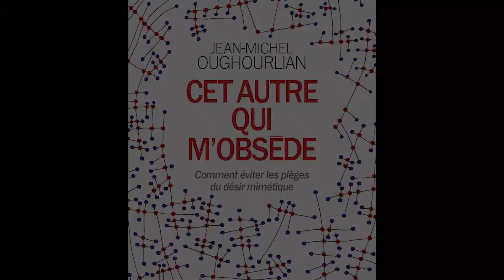Le ballon vert et la guerre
Notre cerveau est ainsi fait que, dès la première seconde de notre vie, nous imitons les autres et, sans le savoir, copions nos désirs sur les leurs. Les envies d’autrui éveillent les nôtres. C’est ainsi que nous pouvons apprendre, communiquer, ressentir, compatir… devenir humain. Mais l’imitation est aussi le moteur premier de nos rivalités, de nos jalousies, de nos violences – que nous justifions après coup au nom de nos émotions ou de notre raison.
Neuropsychiatre et psychologue, Jean-Michel Oughourlian a été l’un des premiers à explorer la spirale mimétique qui nous domine. La découverte des neurones miroirs a corroboré sa théorie de façon spectaculaire. Il en a tiré les bases d’une nouvelle psychologie qu’il a brillamment exposée dans son essai Notre troisième cerveau.
Comprendre le fonctionnement de notre cerveau pour nous en libérer : c’est ce qu’il nous apprend aujourd’hui, de manière simple et pratique. Afin de faire du mimétisme un atout plutôt qu’un handicap.